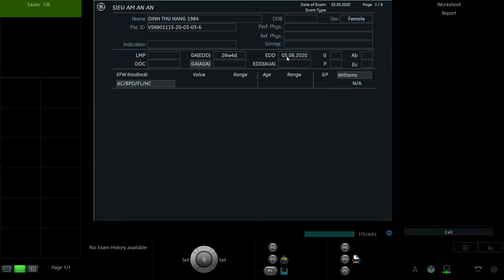ĐINH THU HẰNG